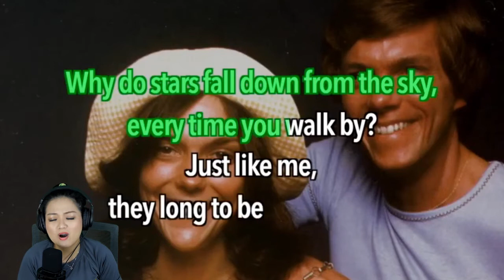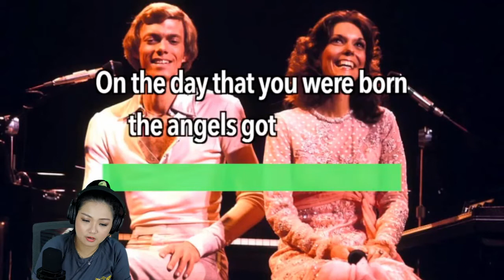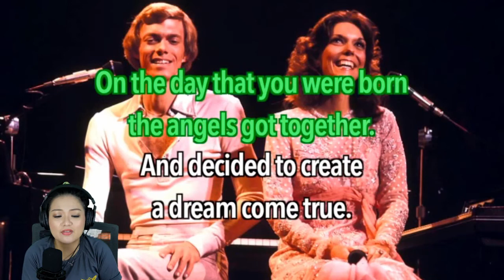Close To You - Carpenters (Highlight LIVE Karaoke 19 Feb 2022)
Close To You - Carpenters

Ini merupakan highlight dari LIVE Karaoke pada tanggal 19 Feb 2022.
Jangan lupa join acara LIVE Karaoke berikutnya setiap hari Sabtu malam jam 7 (GMT +7)

This song is a highlight from the previous LIVE Karaoke on 19 Feb 2022, don't forget to join the next LIVE Karaoke every Saturday Night at 7 pm (GMT+7)